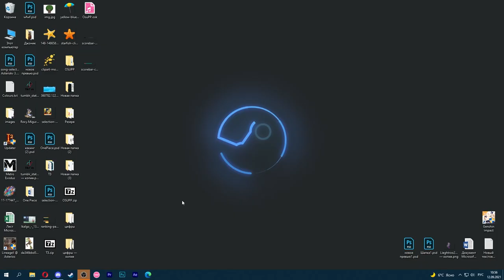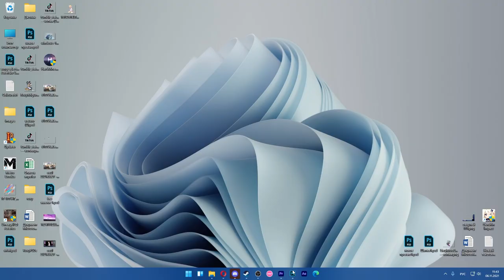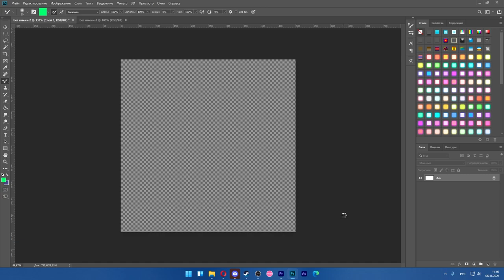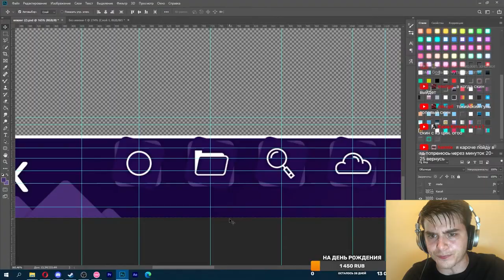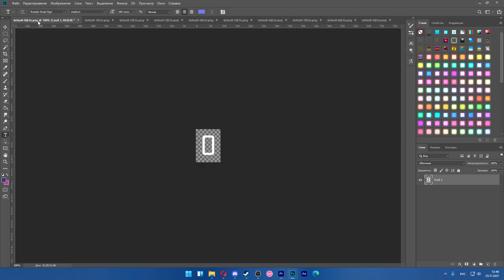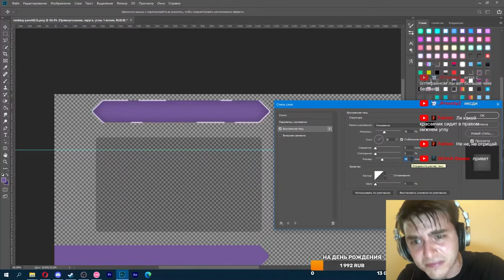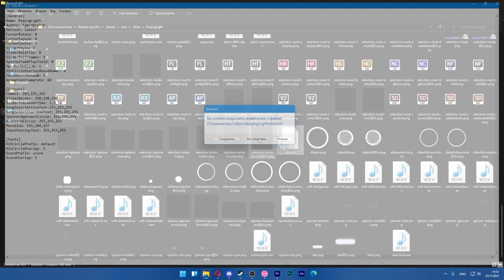Как я делаю скины для osu!